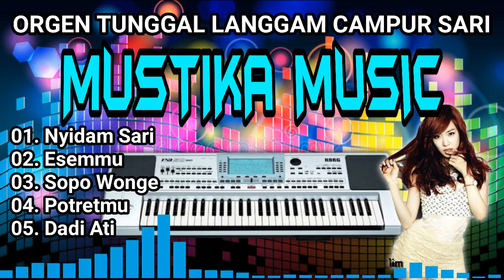MUSTIKA MUSIC_LANGGAM CAMPUR SARI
Langgam Campur Sari, Pas Buat Leyeh_Leyeh